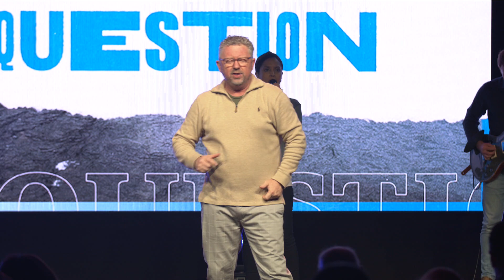That's a Good Question | Week 1 | Pastor David Payne